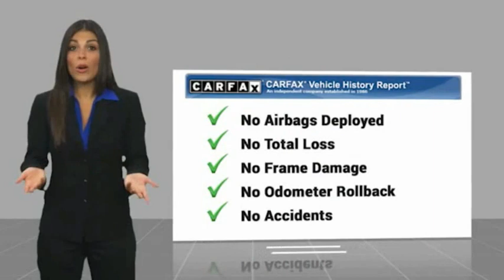2018 Honda Accord Sedan I093639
2018 Honda Accord Sedan EX 1.5T

**TAKE ADVANTAGE OF OUR REAL NATIONWIDE LIFETIME WARRANTY. UNLIMITED TIME AND UNLIMITED MILES**POWER MOONROOF, BACKUP CAMERA, BLUETOOTH, CLOTH BUCKET SEATS, POWER DRIVER FRONT SEAT, STEERING WHEEL MOUNTED AUDIO CONTROLS, ALLOY WHEELS, 1.5T I4 DOHC 16V TURBOCHARGED VTEC, 30/38 CITY/HIGHWAY MPG, ODOMETER IS 687 MILES BELOW MARKET AVERAGE!!!Awards:* JD Power Automotive Performance, Execution and Layout (APEAL) Study * ALG Residual Value Awards, Residual Value Awards * 2018 KBB.com Brand Image Awards * 2018 KBB.com 10 Most Awarded BrandsKelley Blue Book Brand Image Awards are based on the Brand Watch(tm) study from Kelley Blue Book Market Intelligence. Award calculated among non-luxury shoppers. Kelley Blue Book is a registered trademark of Kelley Blue Book Co., Inc.Call the all new Westshore Honda at to confirm availability and schedule a no-obligation test drive. We are located at 2522 N. Dale Mabry Hwy, Tampa FL 33607.